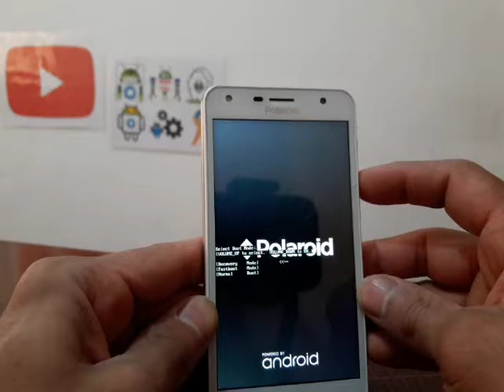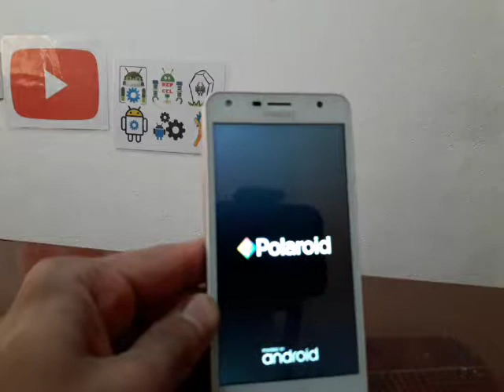RESETEAR POLAROID P5006A - QUITA PATRON O PIN DE BLOQUEO Y RESTAURA TU CELULAR